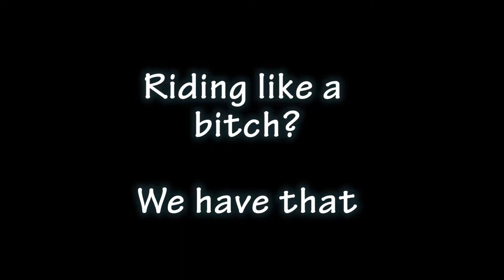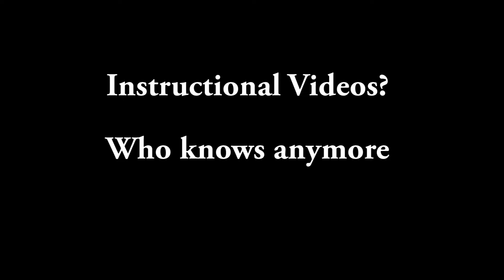Temporary Citizen Channel Trailer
Here is my channel trailer yo!
it's about time I made one, don't you think??